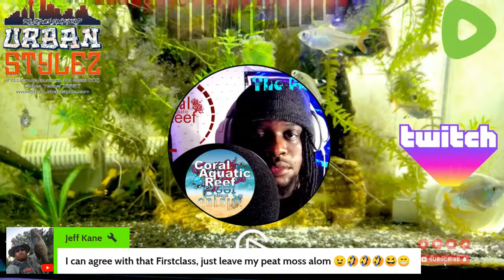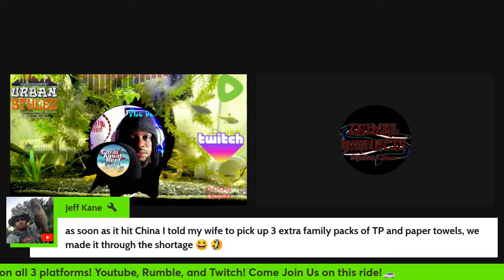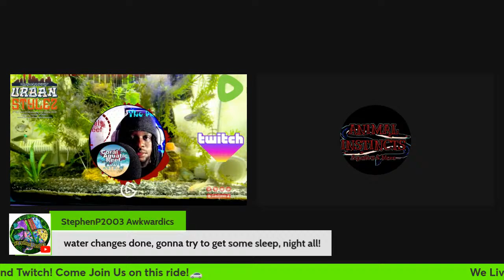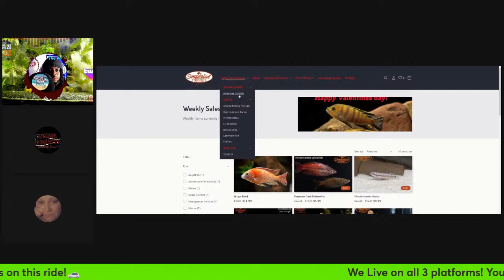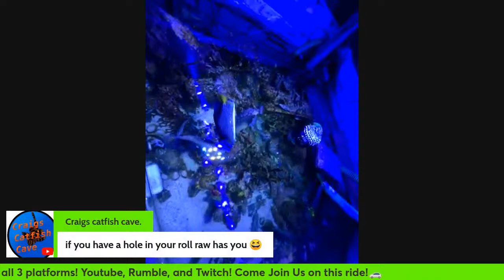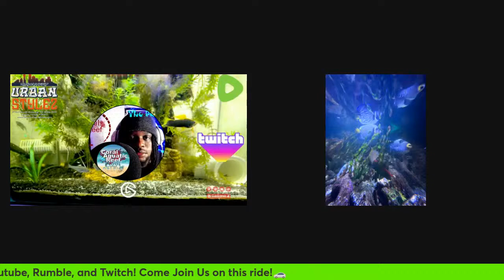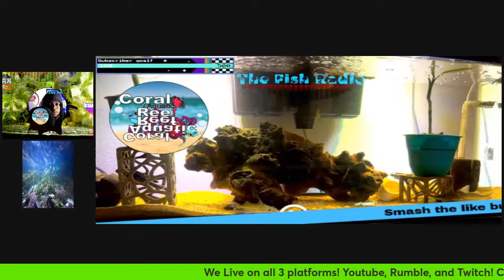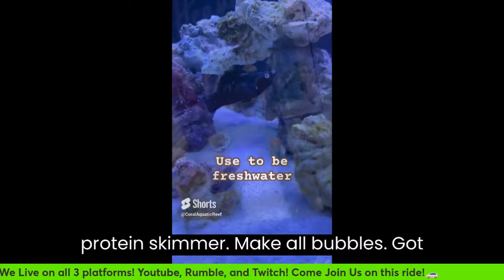Big Box Store let down!